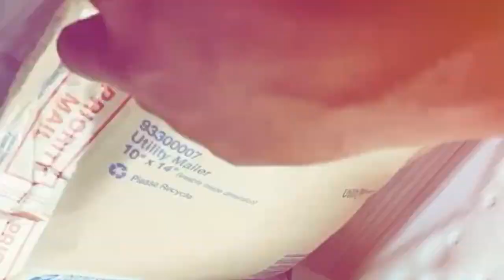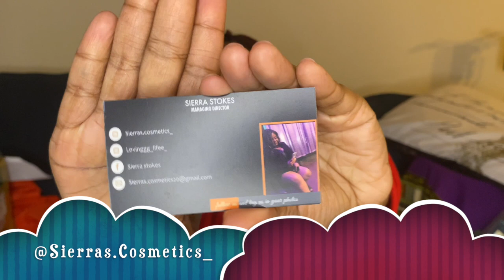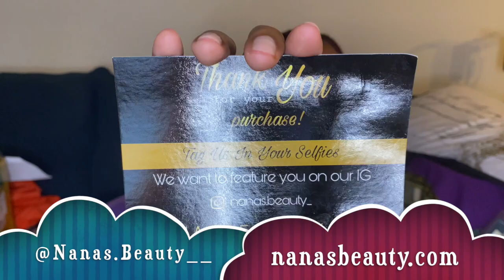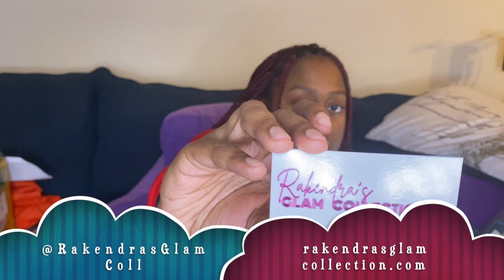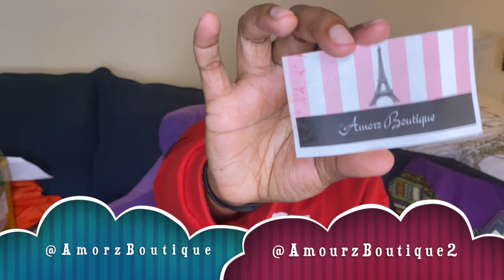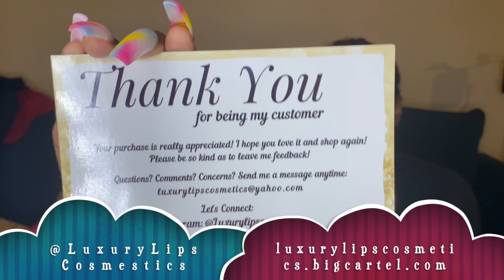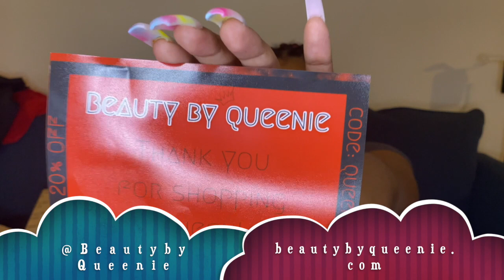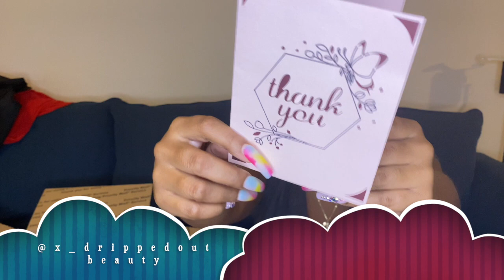Promoting Small Businesses 🥳🥰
Redd Royalty 👑❤️

Supporting Small Businesses - Free Promo